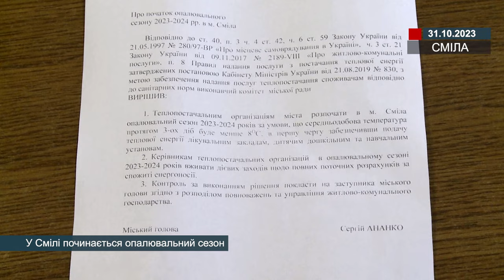У Смілі починається опалювальний сезон